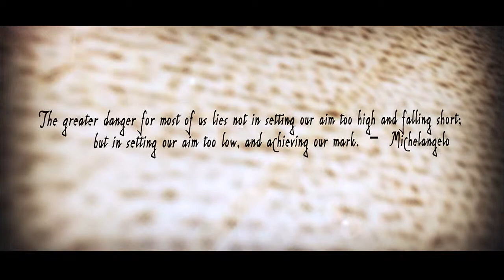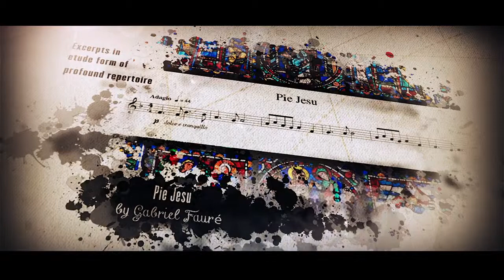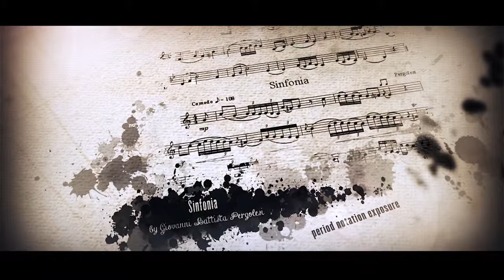Intermediate Studies for Developing Artists on the Horn (HD)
For cornocopiapress\inter\horn